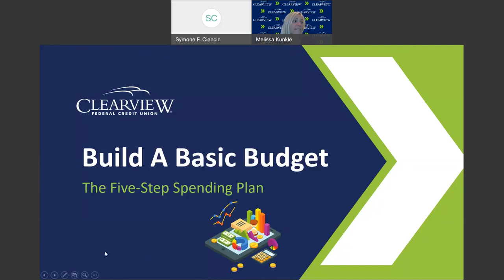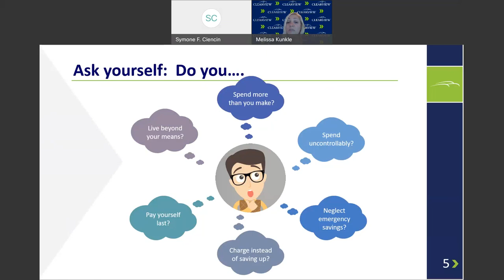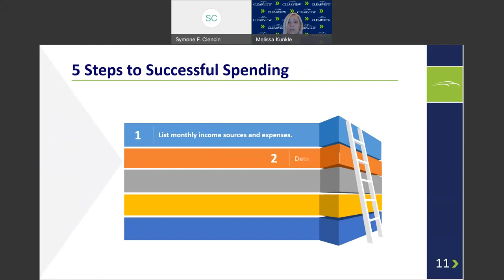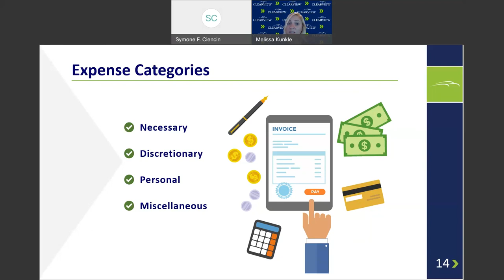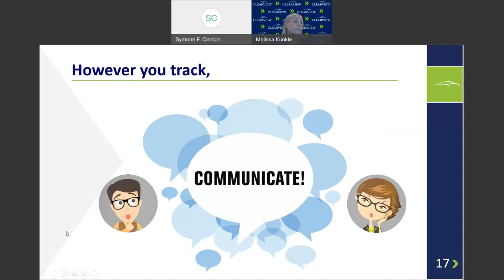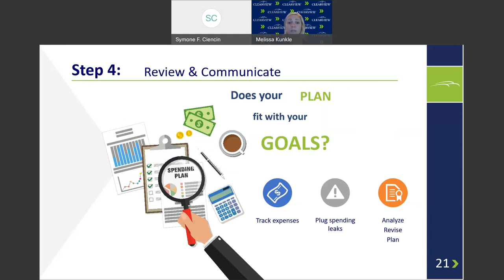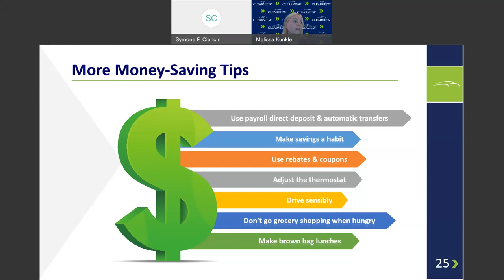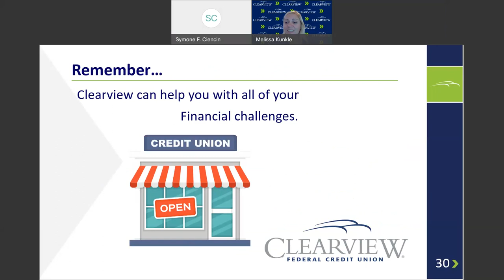Build a Better Budget – The 5 Step Spending Plan | Clearview Federal Credit Union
In this virtual seminar, you will learn:
• How to set realistic financial goals for you & your family
• How to identify your “spending leaks”
• How to track where your money goes
• How to develop a spending plan
• How to avoid the pitfalls of overspending
• How to manage your tracking & spending system